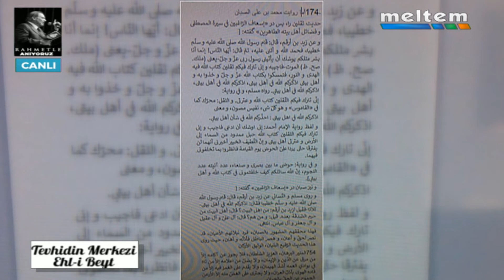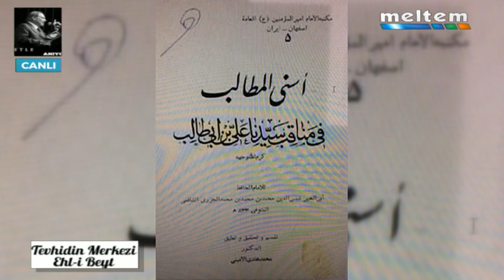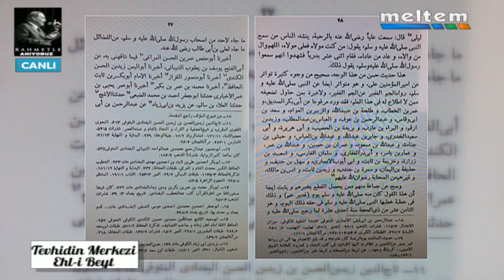17.06.2020 | TEVHİDİN MERKEZİ EHL-İ BEYT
TAKVA YOLU EHL-İ BEYT
GADİR-İ HUM HADİSİNİ NAKLEDEN EHLİ SÜNNET KAYNAKLARI

TEVHİDİN MERKEZİ EHL-İ BEYT
Türkiye Cumhuriyeti ile sorunu olanlar Emevi İslamı’nı yeniden diriltmek istiyor. Bu kirli oyun, Prof. Dr. Haydar Baş’ın kaleme aldığı Ehl-i Beyt Külliyatı ile boşa çıktı. Meltem TV ekranlarında yayınlanan “Tevhidin Merkezi Ehl-i Beyt” programı ile Ehl-i Beyt İmamlarının yaşadığı İslam açıklanıyor. Bütün İslam alemini Ali Nezir, Sabri Terzi, Yavuz Ekim ve Fikret İnan’ın katılımıyla gerçekleşen programı izlemeye davet ediyoruz.